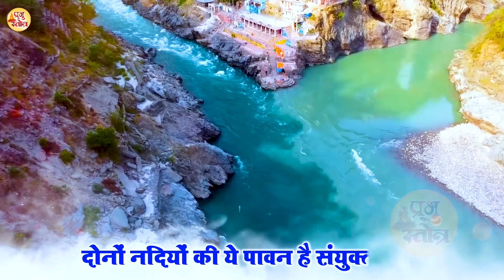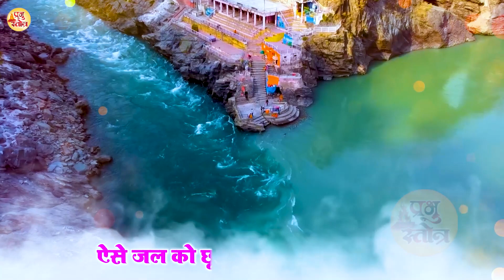केदारनाथ की रहस्यमयी सच्ची कथा | Kedarnath Dham Katha | Shiv Bhajan | Shiv Song 2024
Stotra - Kedarnath Katha
Recordist - Arun Mishra ( Diginor Studio )
Label - Prabhu Stotra